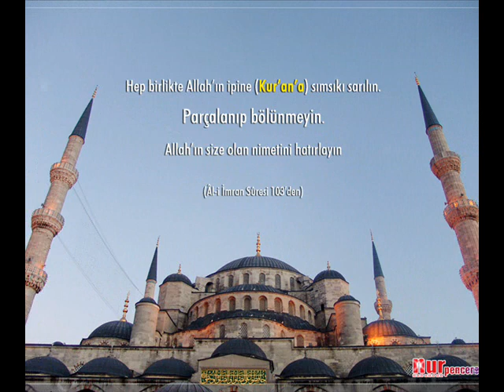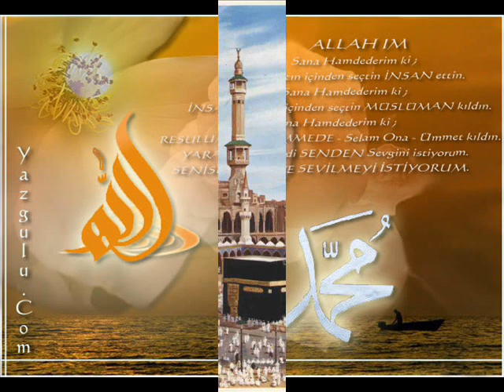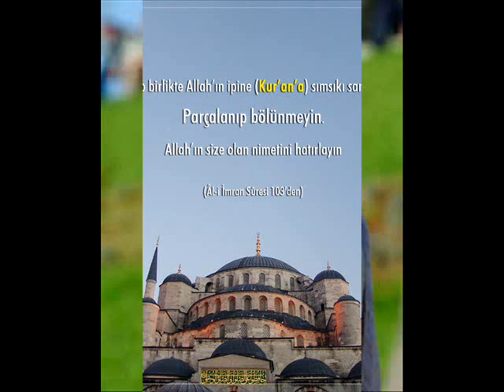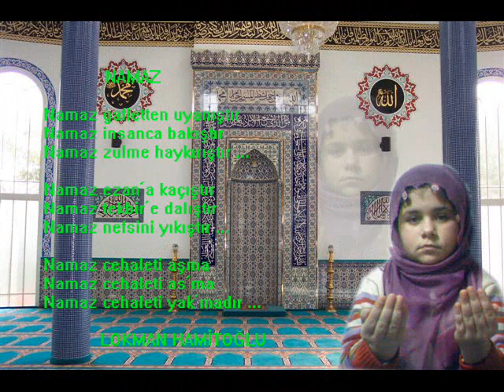AFFET ALLAHIM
YAPMADIĞIMIZ İBADETLERİMİZ İŞLEDİĞİMİZ GÜAHLARIMIZ AFFET AFFET ALLAHIM